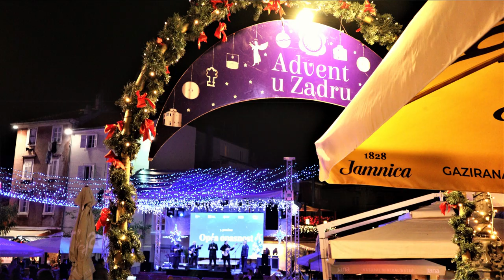Advent u Zadru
Advent u Zadru traje od 24. studenog do 7. siječnja sljedeće godine. Posjetitelji se mogu zabaviti uz odabrana jela i pića, nastupe glazbenih izvođača te različita zabavna događanja namijenjena djeci i odraslima.
Naravno, glavna događanja odvijaju se na otvorenom, na Trgu pet bunara i Trgu Petra Zoranića, gdje se nalazi ukupno 25 drvenih kućica u kojima se prodaju mesni specijaliteti primjereni za ovo doba godine, fritule, kuhano vino i razne druge poslastice.

Ovo ne No Copyright video pa ga možete dijeliti, downlodirati i uređivati po volji.
Ako trebate personalizirani video za rođendane, zaruke, vjenčanja, krstitke, godišnjice i dr. molim nazovite na: 099/698 6017